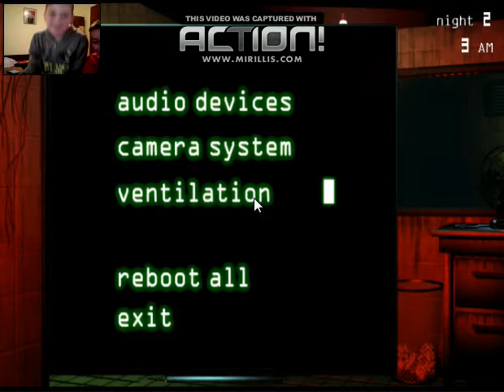Fnaf 3 [ inca o noapte ] [ ep 3 ]